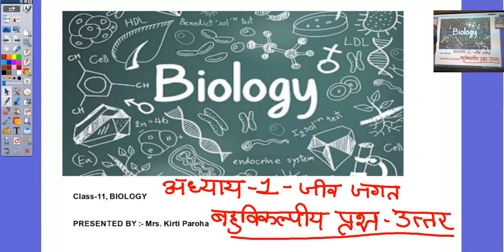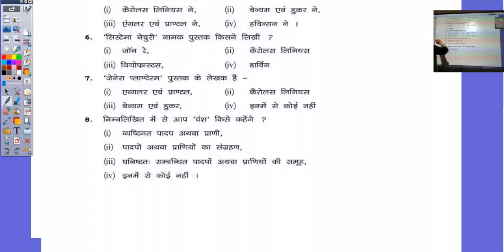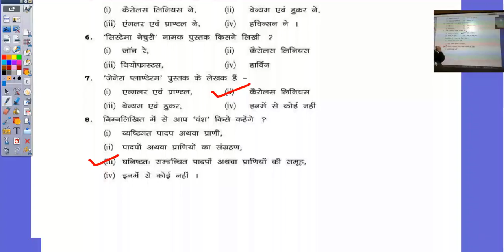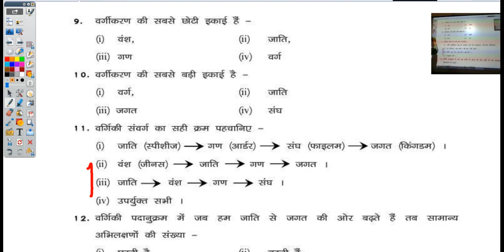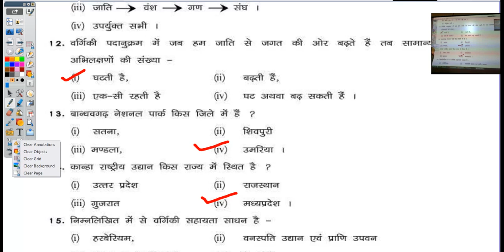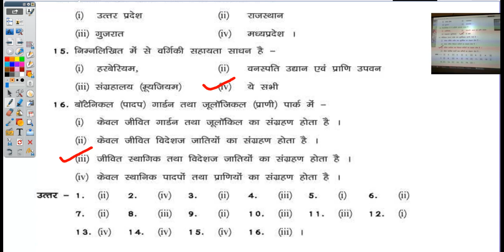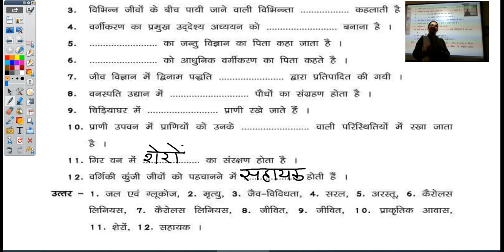कक्षा 11 जीव विज्ञान अध्याय 1 बहुविकल्पीय प्रश्न उत्तर